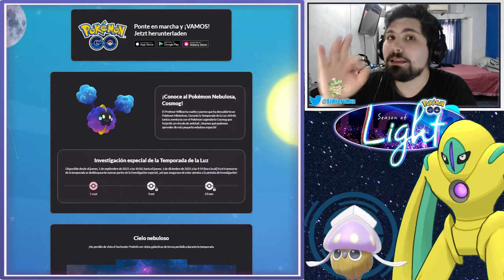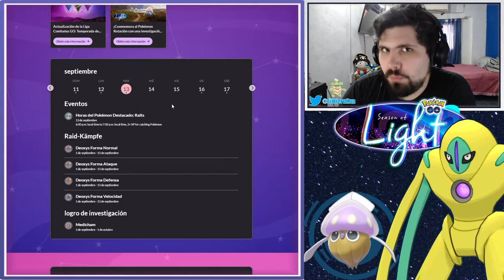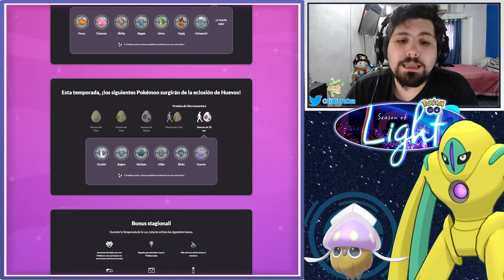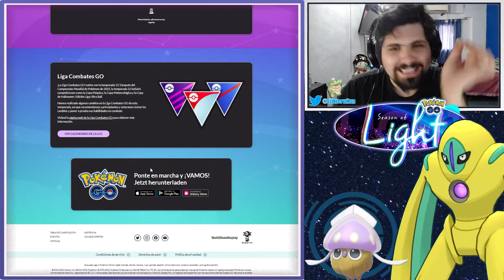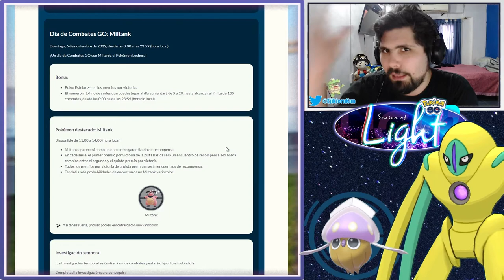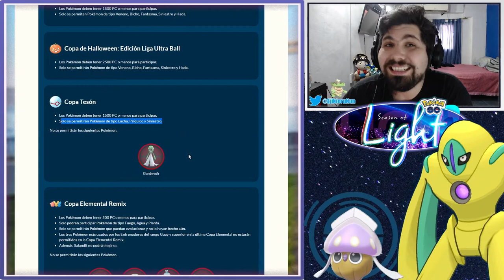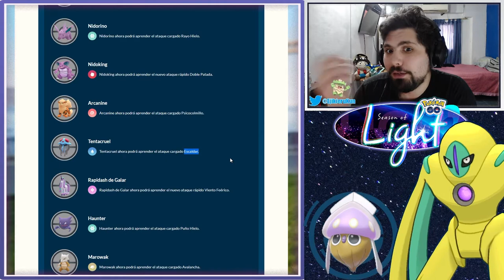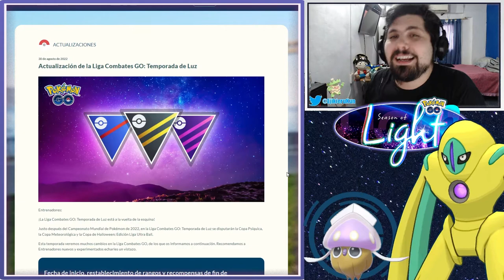¡CAMBIOS EN EL PVP, NOVEDADES DEL CANAL & MÁS! l Pokémon GO Argentina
Hola gente, ¿cómo están? ¡En este video cubrimos todas las novedades de la temporada de la luz y del mes de septiembre!

RECURSOS:
Si querés ayudarme a mejorar el canal y futuros sorteos, podés regalarme un cafecito 🍵